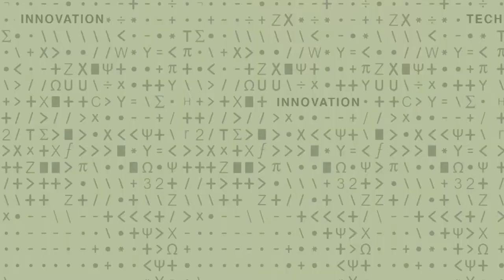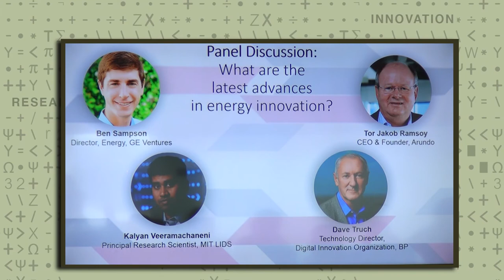7 Panel Discussion